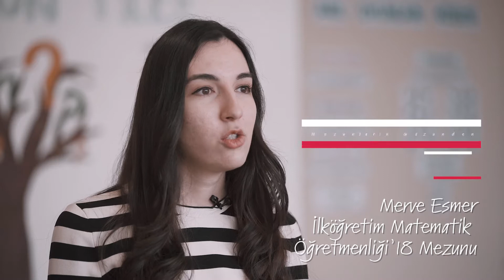Mezunların Gözünden MEF '18 / Merve Esmer - İlköğretim Matematik Öğretmenliği